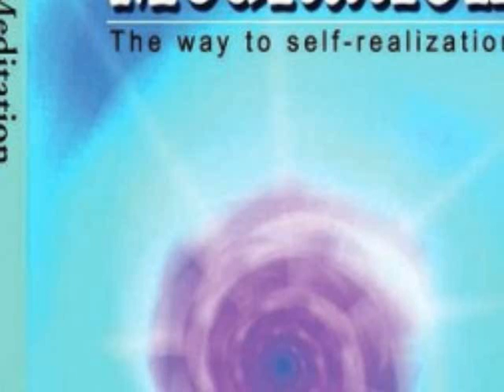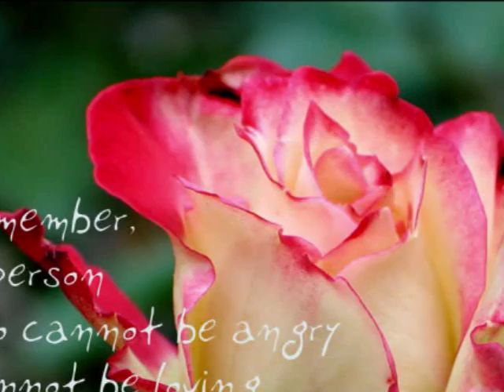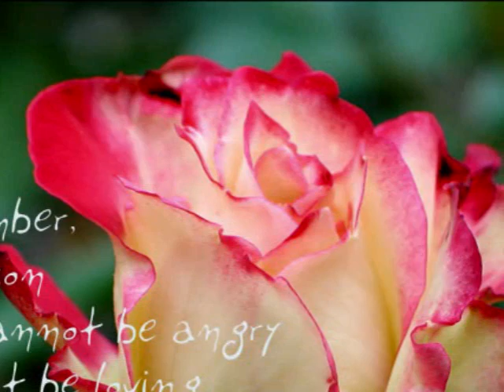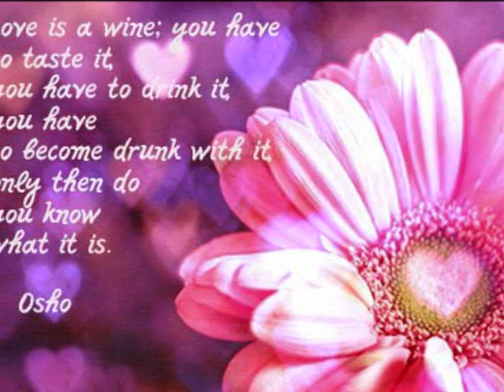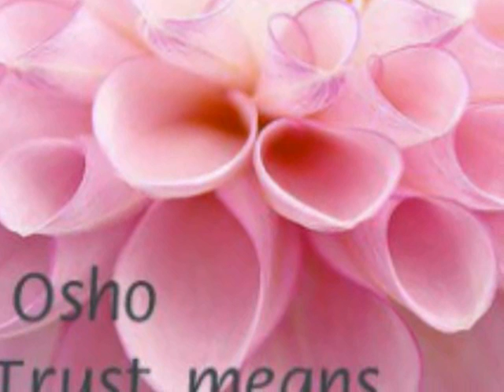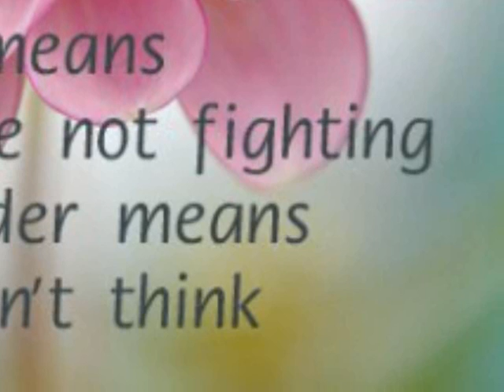WHY DO MARRIAGE FAIL - WHY LOVE FAILS.wmv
WHY DO MARRIAGES FAIL? WHY DOES ONE FAILS IN LOVE?

TAOSHOBUDDHA MEDITATION LIVE INTERNATIONAL